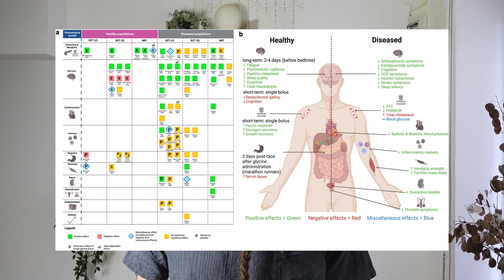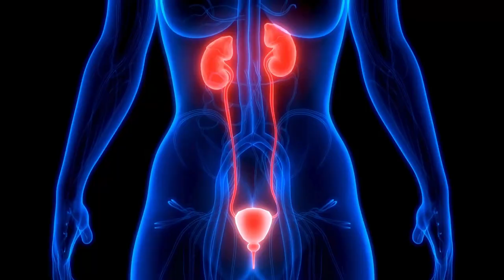Comment la glycine peut vous aider à mieux dormir !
🔴 Rejoins ma mailing-list pour plus d'articles et vidéos pour améliorer ta santé
✨ Pour un accompagnement spécifique pour retrouver un sommeil de qualité
📖 Pour télécharger mon ebook "Les 5 piliers d'un sommeil de qualité"
↓↓↓↓ Plus d'info par ici ↓↓↓↓

Complément encore méconnu mais qui a démontré ses effets sur le sommeil, la glycine peut vous permettre d'améliorer considérablement votre sommeil. Dans cette vidéo je fais le point sur les recherches scientifiques sur le sujet et je vous dis comment la consommer.

00:00 introduction
00:56 les effets de la glycine
03:34 combien et comment la prendre ?
05:03 contre-indications ?

 👉🏻 N'hésitez pas à me dire en commentaire si cette vidéo vous a aidé et si vous souhaitez d'autres conseils sur ce sujet ?

 👉🏻 N'hésitez pas non plus à partager cette vidéo à toute personne que cela pourrait aider

🔍 à propos de moi
Je suis Aurélien Calonne, Naturopathe